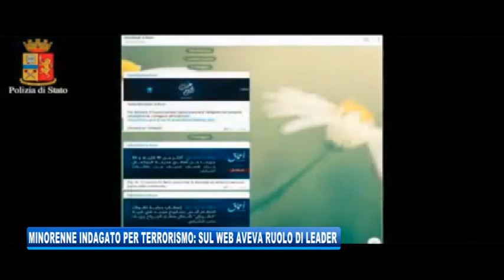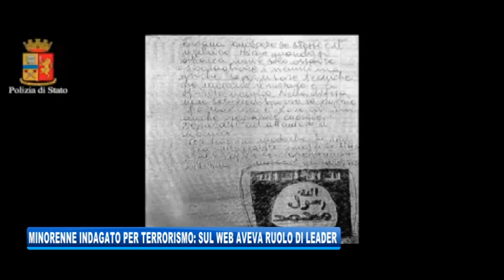07/04/2018 - MINORENNE INDAGATO PER TERRORISMO: SUL WEB AVEVA RUOLO DI LEADER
IL NOTIZIARIO (sabato 7 aprile 2018) - Era un leader dei gruppi Telegram e delle chat che personalmente amministrava, il giovane individuato dalle forze dell'ordine, reo di divulgare messaggi di istigazione al terrorismo attraverso i canali web. Il ragazzo ha dimostrato molta determinazione ma al contempo ha avviato un percorso di collaborazione spinto anche dall'amore per la propria famiglia.